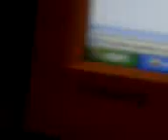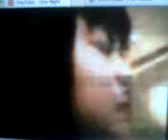" tess1677..i will always love you..happy b-day!"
to my great and wonderful niece..MARITESS MOORI ( tess1677) and greeting to her husband MOORI (of Japan)..moshi -moshi..

from UNCLE JEROME
SAUDI ARABIA